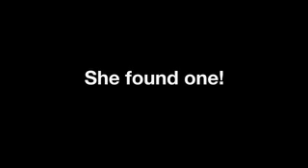Maddie Finds a Home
Maddie is an incredible dog who was at the shelter for awhile recovering from hip surgery. After successfully stealing the hearts of everyone at the shelter, she managed to steal those of her new owner's as well.
Congrats Maddie, we'll miss you!